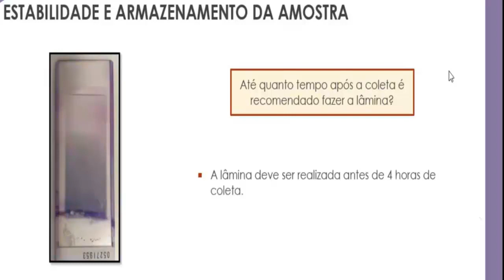Esfregaço e artefatos